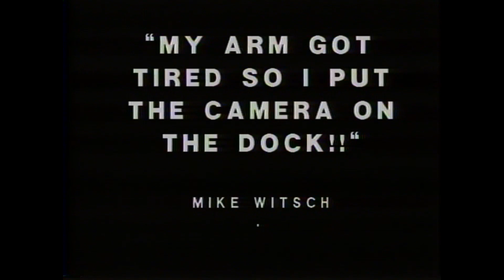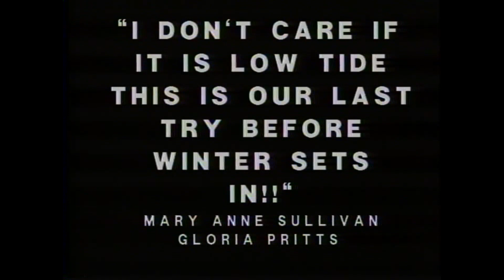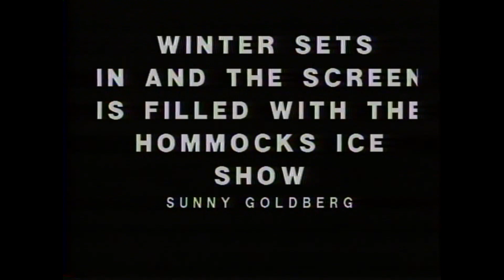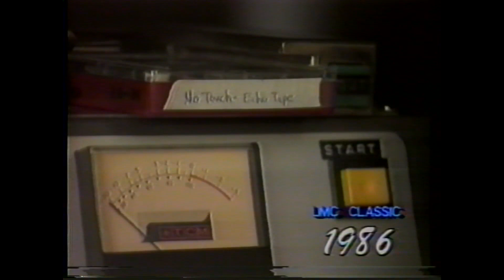LMC 10th Anniversary Memories: Visionaries of the Early Years